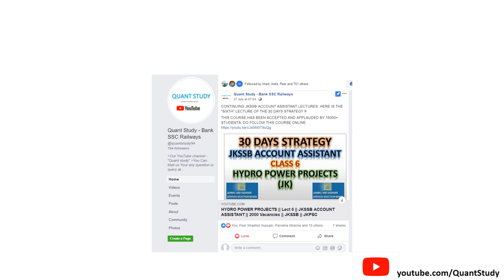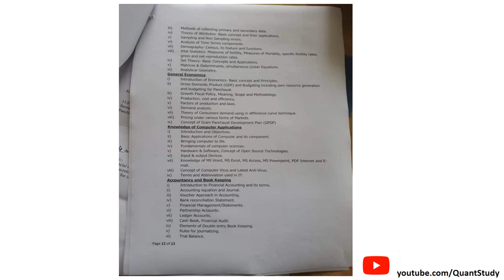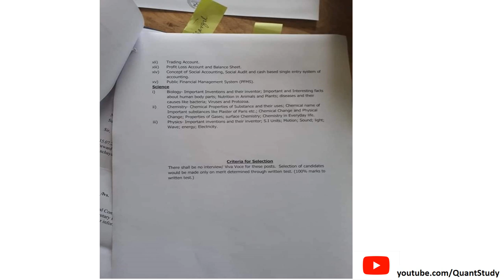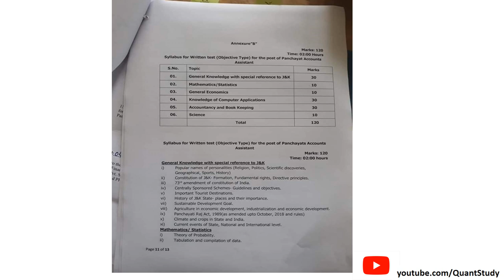IMPORTANT SYLLABUS UPDATE || JKSSB ACCOUNT ASSISTANT || 2000 Vacancies